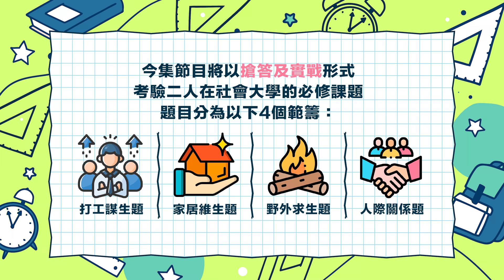古巨基 X 保錡 - 社會常識問答大賽！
有新片睇啦😘今次我同保錡一齊燒嘢食😗順便陪枉阿姐玩下遊戲😁有好多笑料㗎🤣記得今晚準時收睇喇😚

關注更多古巨基消息 | Get Closer to Leo Ku